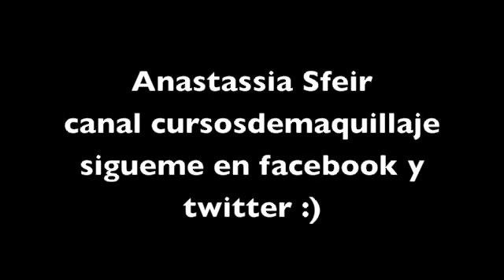Un Saludo Especial de Anastassia Sfeir - A Special Greeting From Anastassia Sfeir